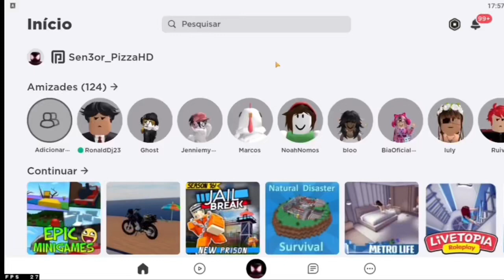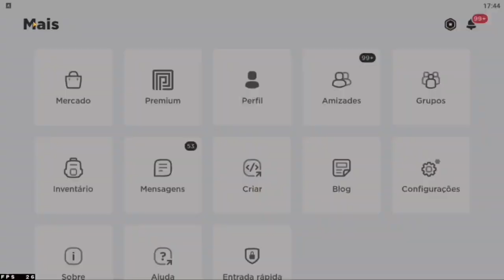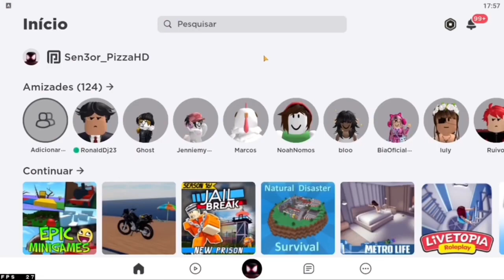COMO GANHAR 700.000 ROBUX TODOS OS DIAS EM 2024🤑 *ROBUX DE GRAÇA AUTOMÁTICO😎*